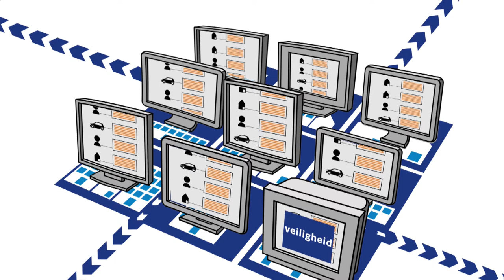Digitaal huishouden - Wat is de toekomst van de overheid?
De samenleving verandert in dit digitale tijdperk ontzettend snel. Wifi is niet meer weg te denken in het huidige bestaan. De overheid kan hier niet achterblijven. Hoe staat het met de digitale overheid? \Welke stappen moeten nog ondernomen worden om de dienstverlening te optimaliseren? En nog veel meer vragen die we samen met de gasten van Obbla benatwoord willen hebben en de gasten zijn: Stepan Breedveld, CEO bij Ordina, Peter Welling, Waarnemend DG Organisatie en bedrijfsvoering Rijk en Guus Bronckhorst MT-lid directie Burgerschap en Informatiebeleid Ministerie van BZK.